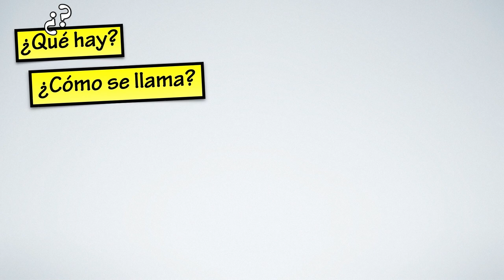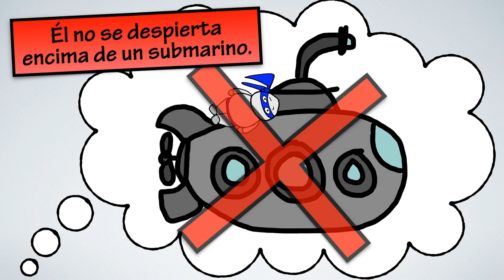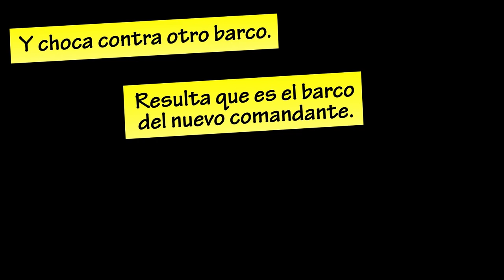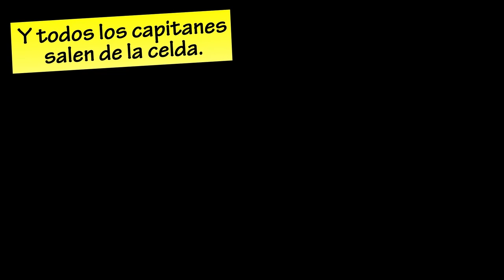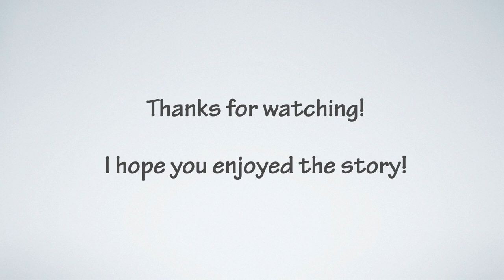Spanish in Context - Juan Cena y los piratas (present tense) [Comprehensible Input]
*Click CC for English subtitles!* This is a story that was made spring semester 2022 on my Comprehensible Spanish channel.

I hope you enjoy it to practice with!

How did you do? Did you understand it? If not, watch it again and again to get more repetition of the words in the video!  If this is a little too hard, try turning on the subtitles to follow along!

And let me know about other troublesome topics you’d like in bite-sized form.

🤖Practice Your Spanish with Chateo! Get a discount off your first 6 months with code CHATEOBOT!

* Find “señor jordan videos” on Facebook, Twitter, Instagram, and TikTok

Enjoying the content? Consider buying me a taco!

📚 Practice Your Spanish with My Books!
Special thanks to Ely Saul Garcia for the intro music and Manuel García for the narration! And thanks to YOU for watching!